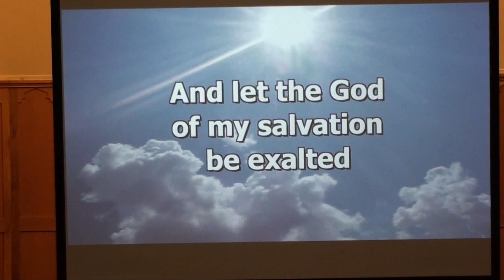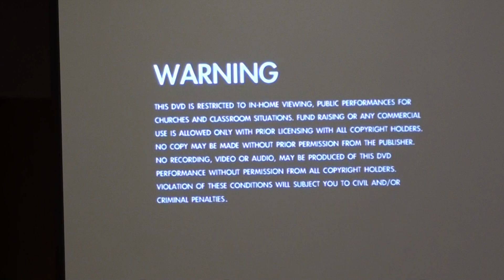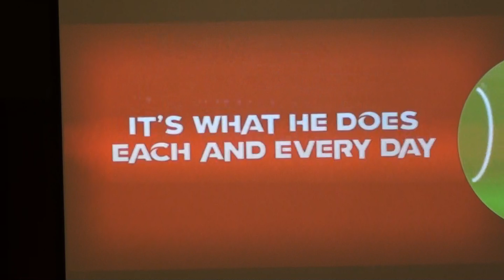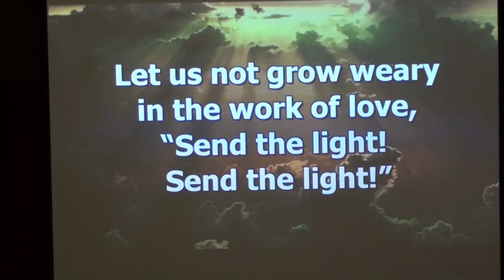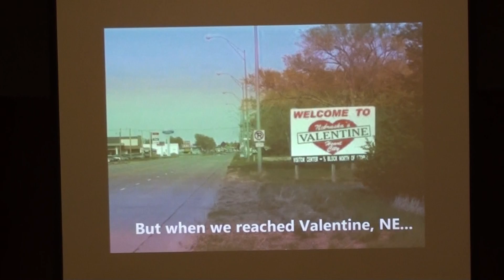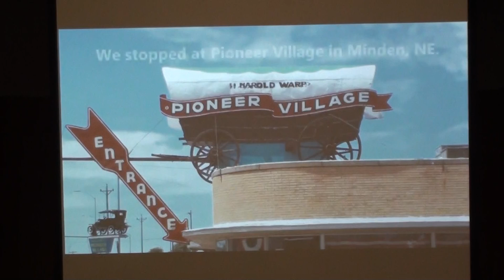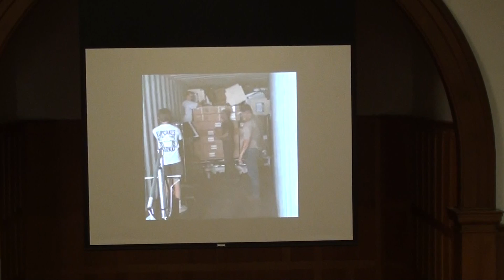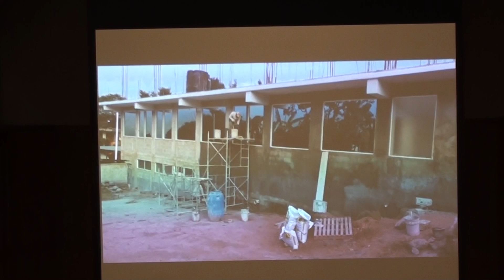FBC Clay Center, KS Worship Service - 7/29/2018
Scripture Reading - Matt. 28:19, Mark 16:15, Luke 14:23, Acts 1:8
Missionary Visit Presentation - Youth / SPLAT
Missionary Greeting - Melissa Crawford